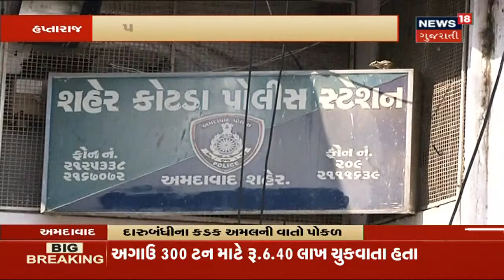Ahmedabad: 'દારૂ વેચવા દેવા રોજનો 15,000નો હપ્તો બાંધ્યો,' વહીવટદારે રૂપિયા ચાંઉ કર્યા?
Ahmedabad: 'દારૂ વેચવા દેવા રોજનો 15,000નો હપ્તો બાંધ્યો,' વહીવટદારે રૂપિયા ચાંઉ કર્યા? અમદાવાદના એક બુટલેગરે ખુલ્લેઆમ ધંધાની કબુલાત કરી પોલીસે હપ્તો લીધો અને વધારાના 100000 રૂપિયા ફસાવ્યા હોવાનો કથિત વીડિયો વાયરલ કરતા અમદાવાદ પોલીસ બેડામાં ખળભળાટ મચી ગયો છે.